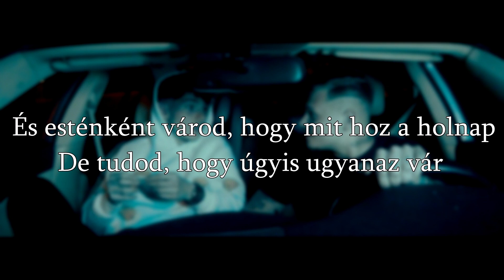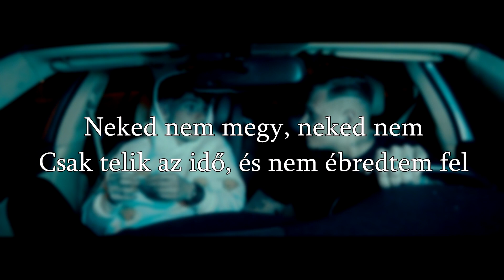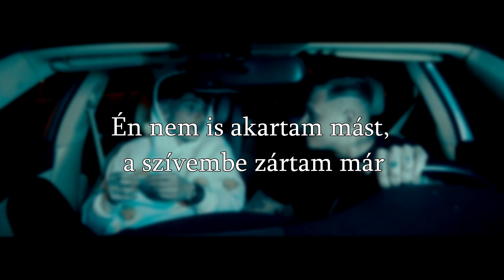Azahriah x Desh - MIND1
Tagek: lyrics, dalszöveg, azahriah, desh, zene